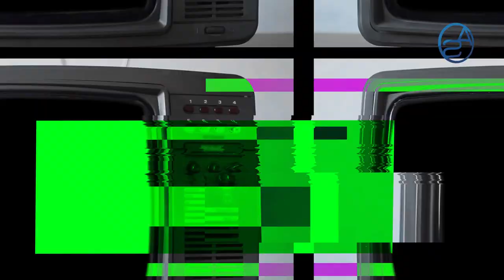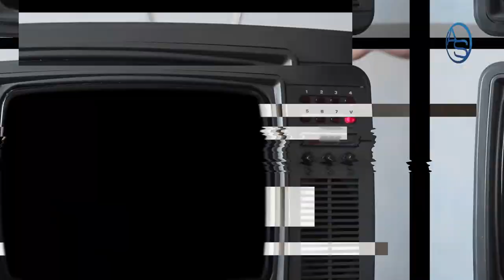Porque Luis Abinader no puede Contar Con Carolina Mejía en el PRM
Luego de ser la primera plataforma que en República Dominicana vaticinó la traición de Danilo Medina a Domingo Contreras pues pactando con Hipólito Mejía para hacer posible que llegase a la alcaldía Carolina Mejía, llegó el momento o más bien el día del pago, a continuación en "Impolíticamente Correcto con Aneudys Santos" una segunda revelación certera que va de la mano de lo que ya vaticiné y ocurrió... Como hará Carolina Mejía o cual es su cuota o compromiso de cara a que en las próximas elecciones presidenciales Hipólito Mejía a través de ella ponga su granito de arena para que finalmente sea Gonzalo Castillo y no Luis, quien llegue a la Presidencia!